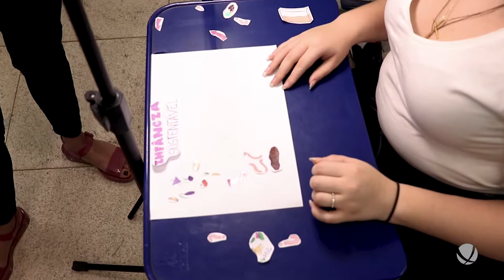Oficina de Criação de Vídeos com Smartphone (Semana Universitária 2019)